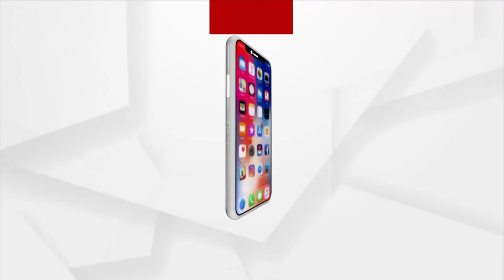ଓଡ଼ିଆ ଚଳଚ୍ଚିତ୍ରରୁ ମୁହଁ ଫେରାଉଛନ୍ତି ଓଡ଼ିଆ ଦର୍ଶକ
ଓଡ଼ିଆ ସିନେମା ଦେଖିବାକୁ ପସନ୍ଦ କରୁନାହାନ୍ତି ଦର୍ଶକ । କେବଳ ଦର୍ଶକ ନୁହେ ନିଜ ପେଟ ପାଟଣା ପାଇଁ ସିନେ ଜଗତରୁ ମୁହଁ ଫେରାଉଛନ୍ତି ଅଭିନେତା ଓ ଅଭିନେତ୍ରୀ। କଣ କଲେ ଓଡ଼ିଆ ସିନେମା ତାର ପୁରୁଣା ଅଵସ୍ଥାକୁ ଫେରିପାରିବ ଦେଖନ୍ତୁ ଏହି ରିପୋର୍ଟ ।